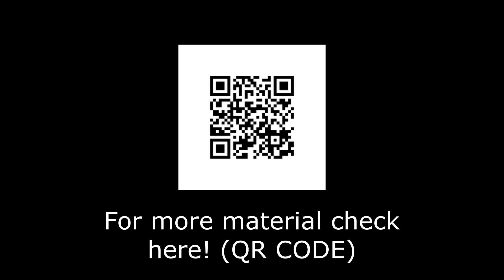[Banilla Models 바닐라모델] Giovanna G